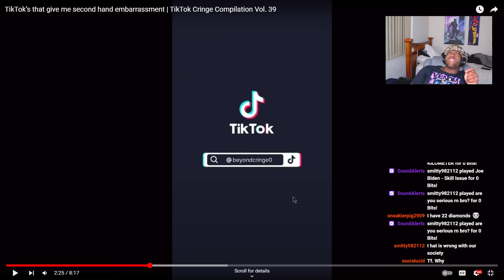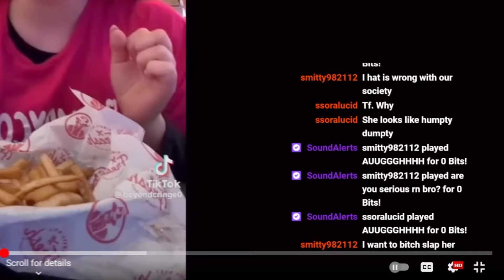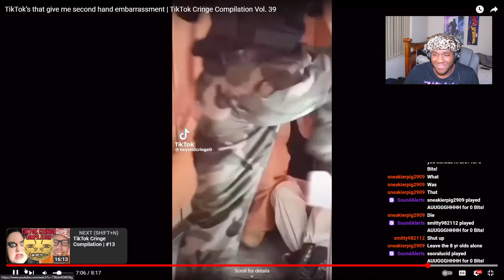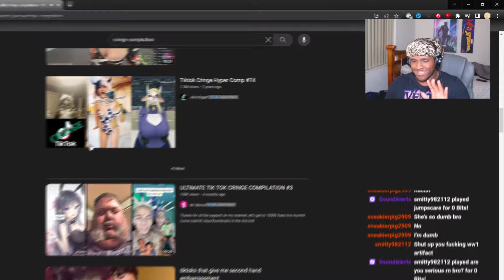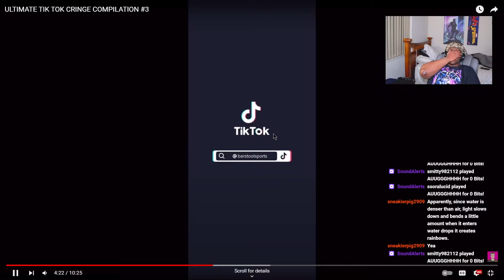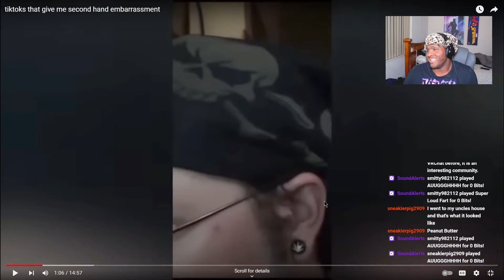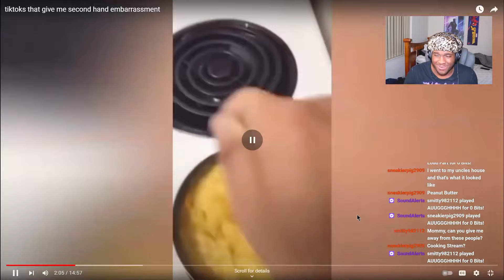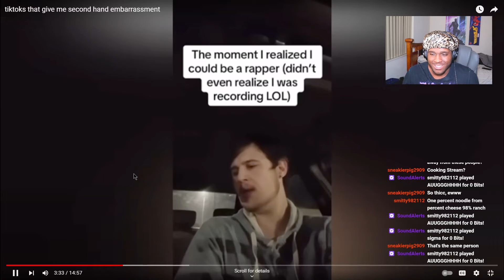Tiktok So Cringe BUT I LAUGH OUT LOUD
Tiktok So Cringe That I Laugh